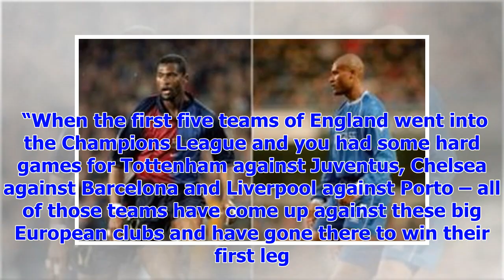[Breaking News]Must listen: Manchester United Kingdom is ' a disgrace to English football ', said t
[Breaking News]Must listen: Manchester United Kingdom is ' a disgrace to English football ', said talkSPORT call
Manchester United are ‘a disgrace to English football’, according to a talkSPORT caller who was not ...